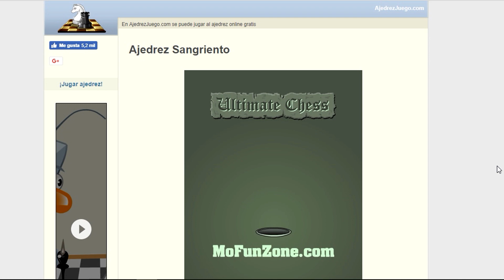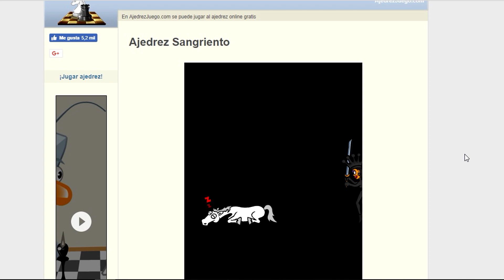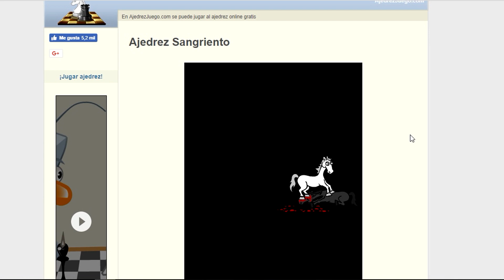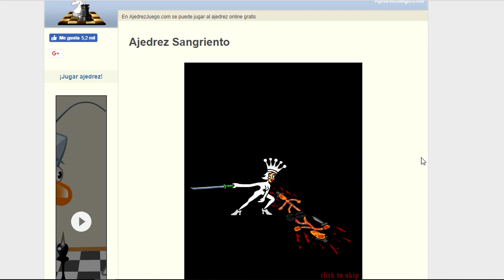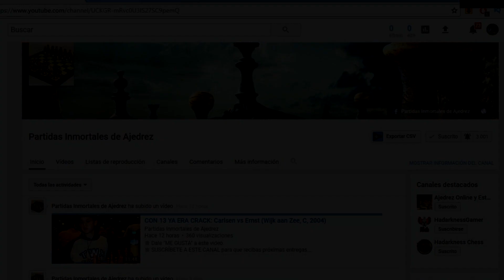¡Juega al Ajedrez Sangriento! (Ultimate Chess)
Un suscriptor me ha pedido hacer un video sobre este juego, el cual se encuentra gratuitamente en internet. Acá el enlace